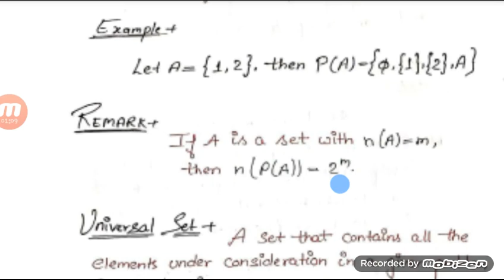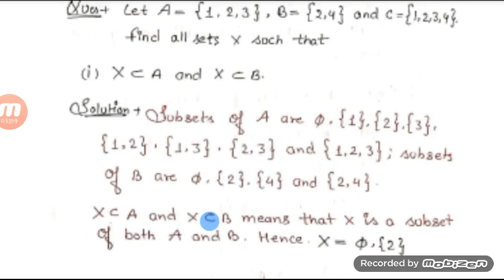Set relations part 2 + questions.. set theory by abhishek sharma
LINK TO THE PLAYLIST OF SETS ..RELATIONS AND FUNCTIONS FOR MORE VIDEOS LIKE THIS BY DIFFERENT EDUCATORS